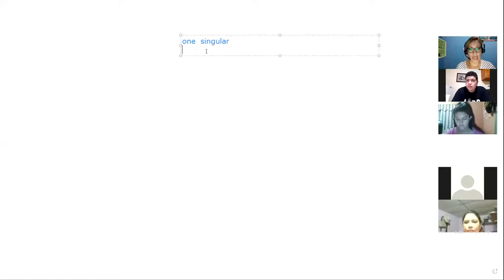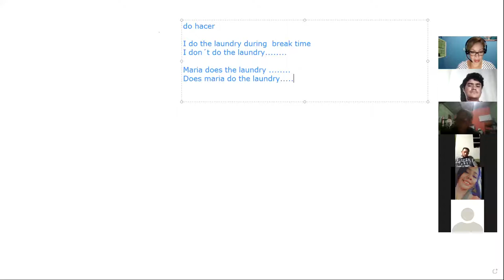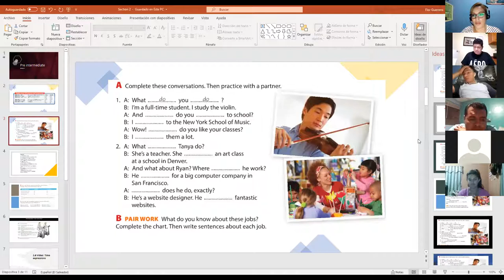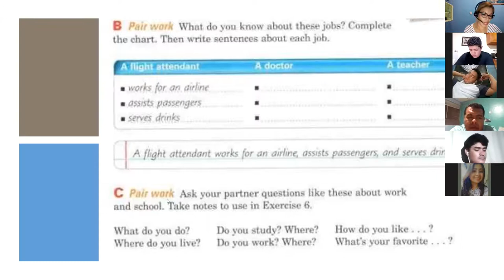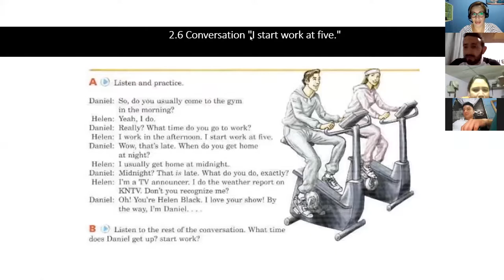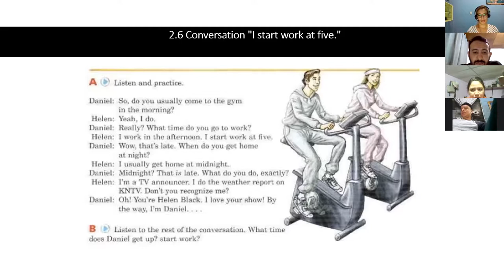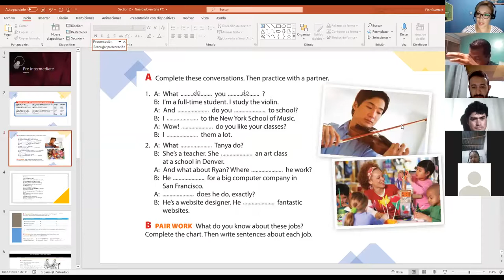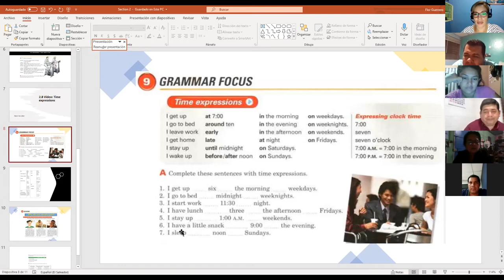Ingles Corporativo- Class #6 Time expressions